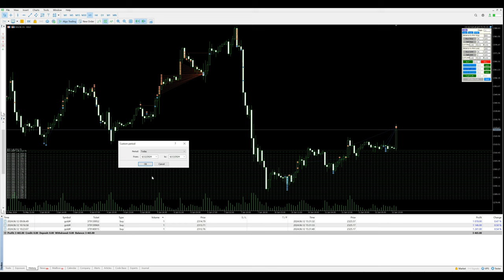Day-18 - $5618 profit booked in xauusd